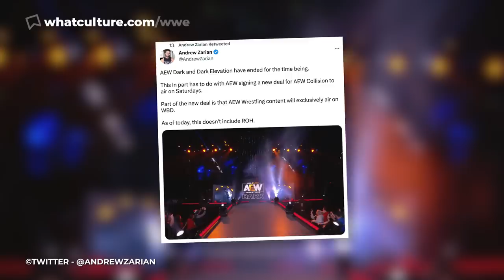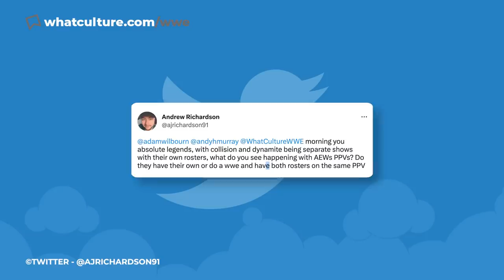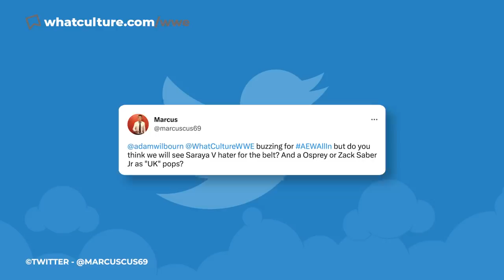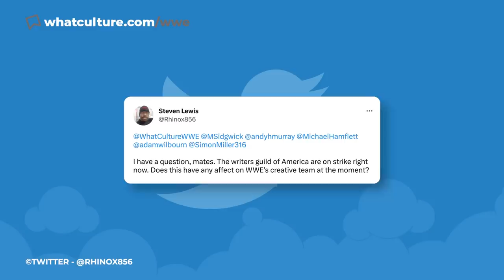AEW Shows CANCELLED - Major TV Deal Changes!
All of today's wrestling news including:

Intro (0:00)
AEW Shows CANCELLED - New TV Deal Coming Soon? (0:18)
WWE Talent Hit With Surprising New Ban (5:15)
Hikaru Shida Returns On Last Night's AEW Dynamite (9:04)
AEW Double Or Nothing Main Event Confirmed (11:24)
Questions (13:40)